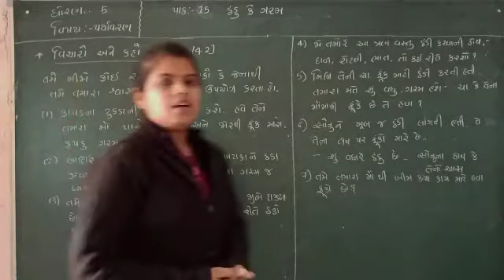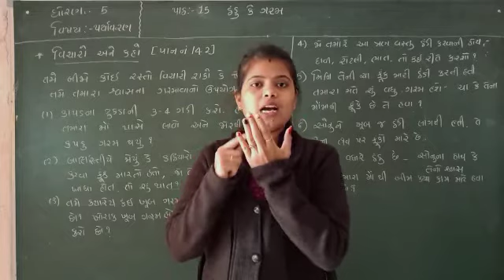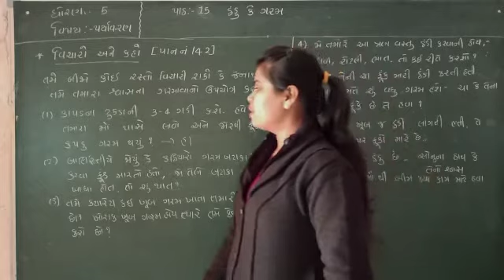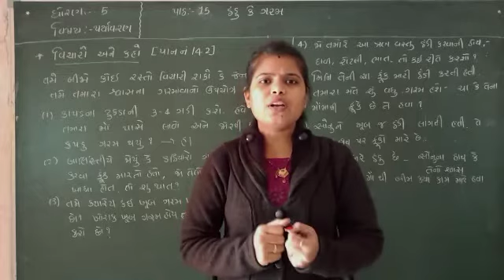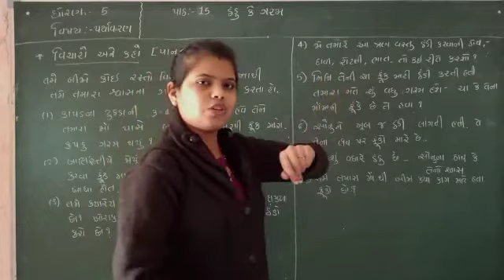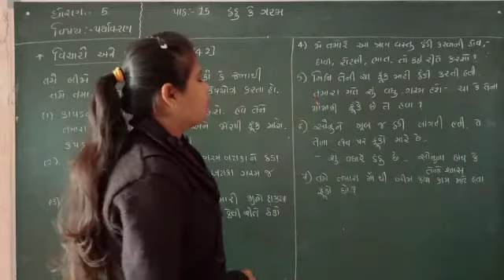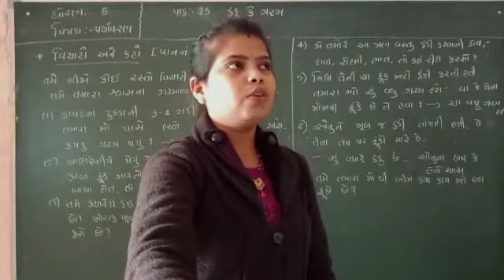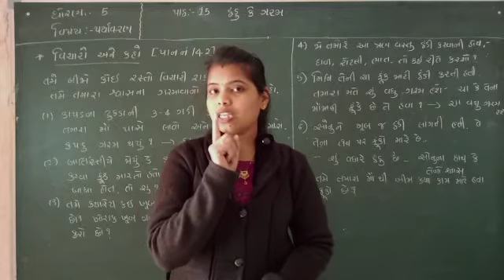ધોરણ -5 પર્યાવરણ પાઠ -15 ઠંડુ કે ગરમ, વિચારો અને કહો (પાન નં - 142 ,ભાગ 3)